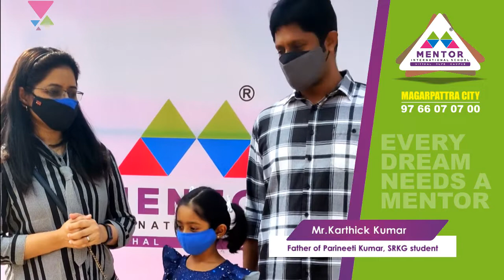Mentor International School ParentingWithMentor​​ Hadapsar​​ MagarpattaCity​​ Pune​​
We believe in raising children partnering with our parents. Our parents have extended their kind words through videos and posts. We welcome you to share in our joy.